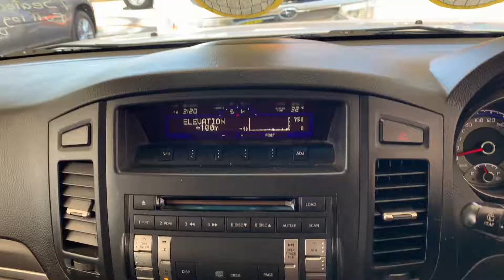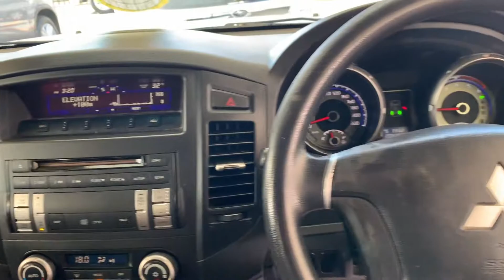2008 MITSUBISHI PAGERO GLX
Outstanding Mitsubishi Pajero GLX Edition
- 7 Seater 4x4 Turbo Diesel
- Automatic Transmission
- Cruise Control
- Bluetooth Connectivity
- USB & AUX Imput
- Ice Cold Climate Control with Rear Controllers
- 17inch Alloy Wheels
- Tow Bar